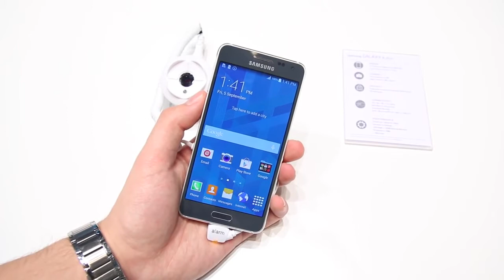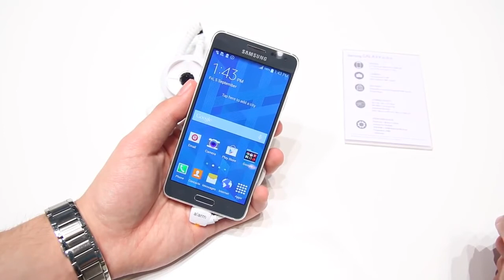Samsung Galaxy Alpha Hands On & Reveiw